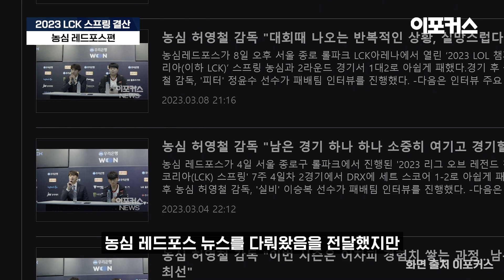"모기업에서 인터뷰 하지 말래요"..농심 레드포스, 운영도 LCK 수준 아니었다 / 이포커스 게임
2023 LCK 스프링 시즌을 결산하고 다가오는 서머 시즌을 예상해보는 LCK 팀별 결산. 오늘은 마지막 시간으로 '농심 레드포스'입니다.

카카오톡 : '이포커스' 친구 추가 후 채팅

선수 및 타인을 비방하는 댓글은 삭제될 수 있습니다